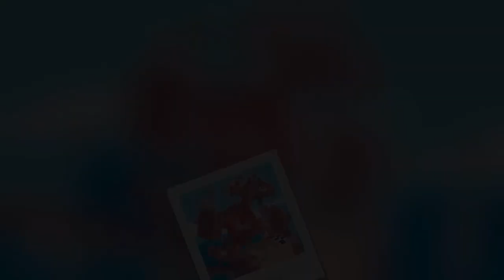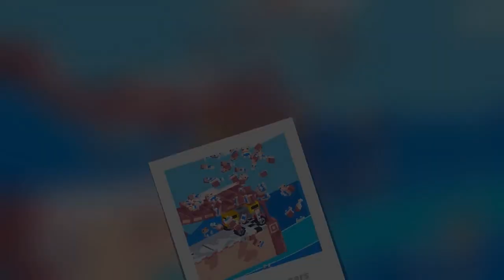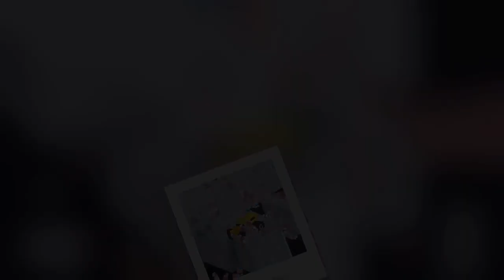FANCADE Gameplay Vehicular Odds